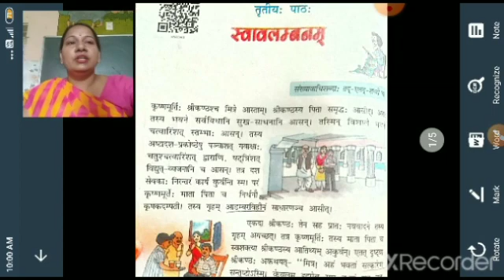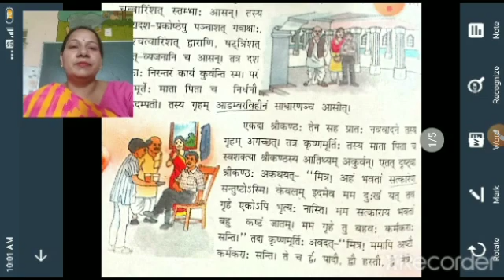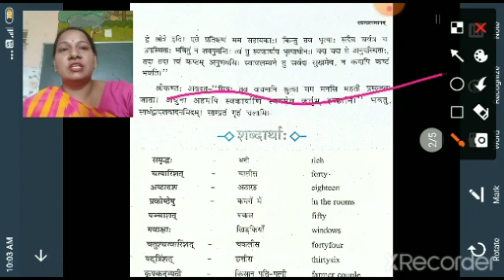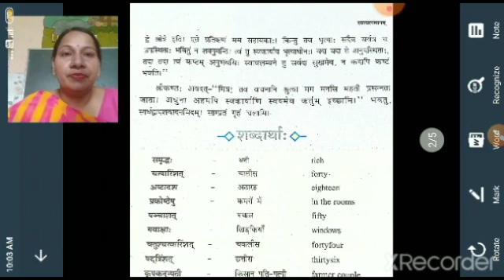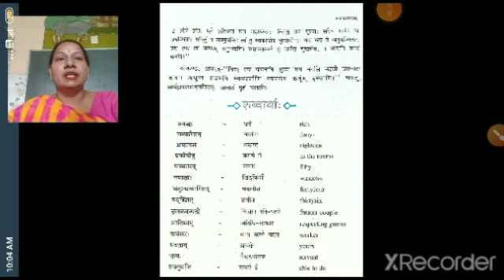Class 7th Sanskrit Lesson 3 Part-1 NCERT Book